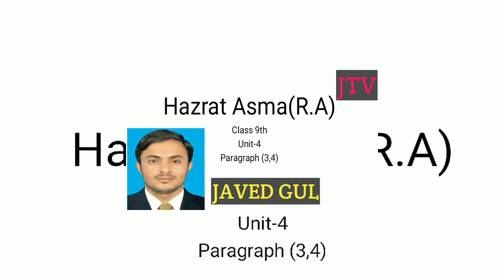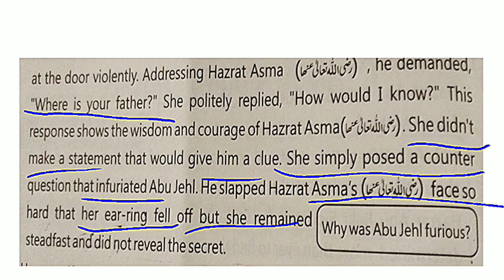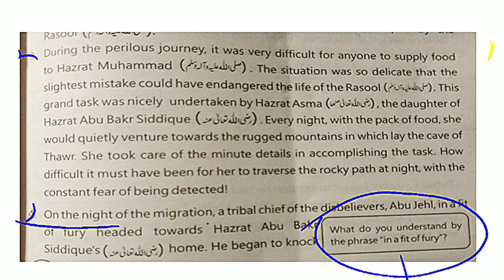Hazrat Asma(R.A) 9th Class paragraph (3,4)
In this video we are going to discuss about the paragraph 3 and 4 feom the 9th class chapter Hazrat Asma.